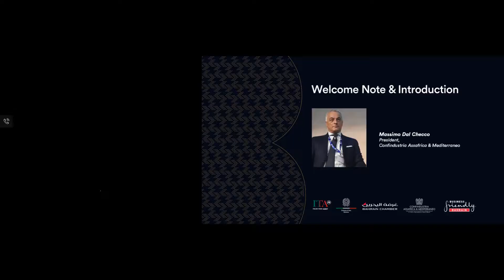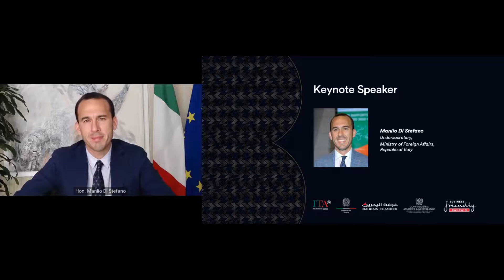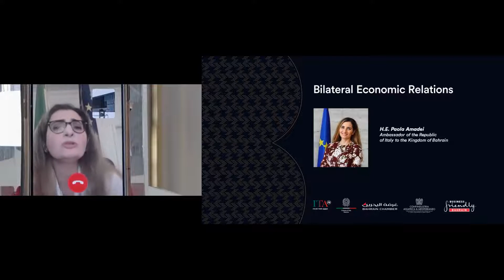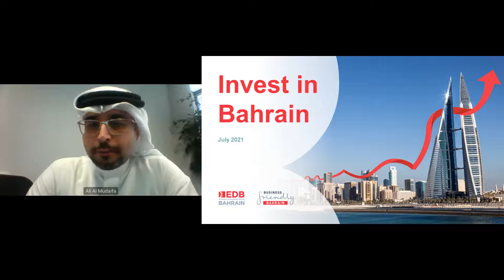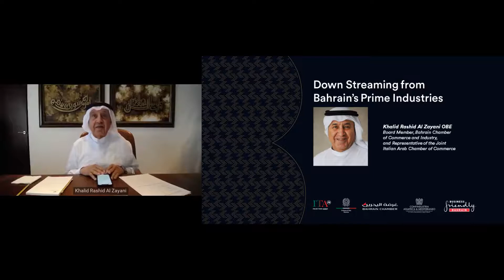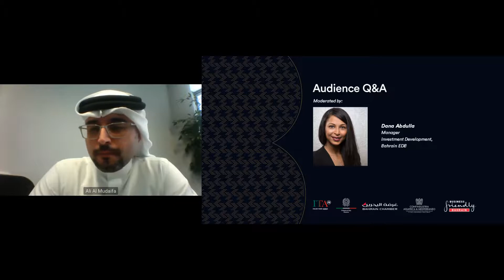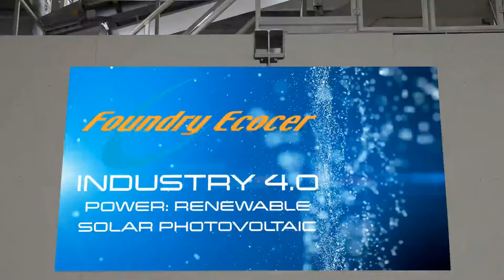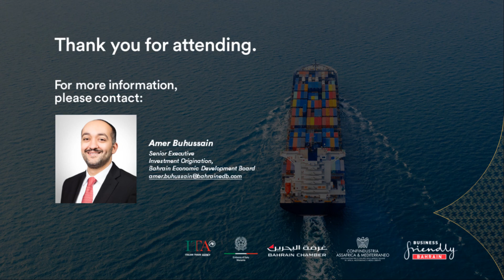Webinar | Bahrain & Italy: Trade and Investment Opportunities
Why is Bahrain fast-emerging as a regional manufacturing hub? How can Italian investors benefit from the Kingdom's way of doing business?